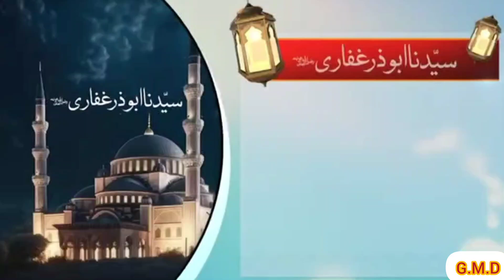اقوال مبارک سیدنا ابوذر غفاری رضی اللّٰہُ تعالیٰ عنہ Life Style With G.M.D